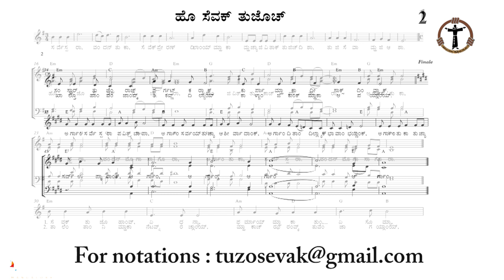Ho Sevak Tuzos | Vocation Song | Fr Darel | Fr Jason | Praveen Duth | Karnataka Capuchins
Ho Sevak Tuzos
Album : Tuzo Sevak (2015)
Singer : DR PRASHANTH RAJ
Lyrics : FR DAREL FERNANDES OFM CAP.
Tune : FR JASON FERNANDES OFM CAP.
Harmony : FR JAYAPRAKASH DSOUZA
Orchestration : PRAVEEN DUTH STEPHEN, Prayog Studio, Bengaluru.
Voice Recording : SANDESHA STUDIO, MANGALORE
Video & Editing : RAVEEN MARTIS